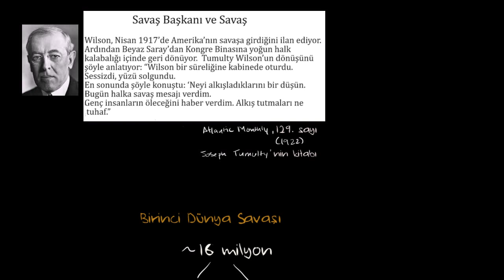I. Dünya Savaşı'ndaki Ölümler (Dünya Tarihi / Yakın Tarih (20. Yüzyıl))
I. Dünya Savaşı'ndaki Ölümler